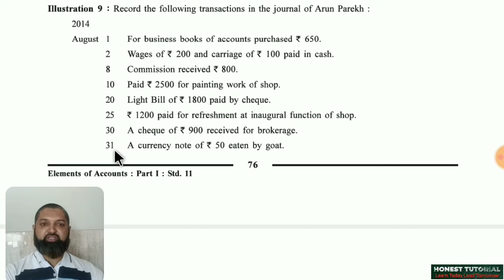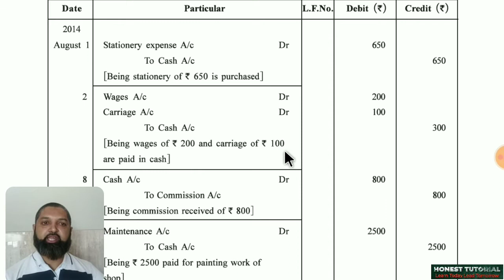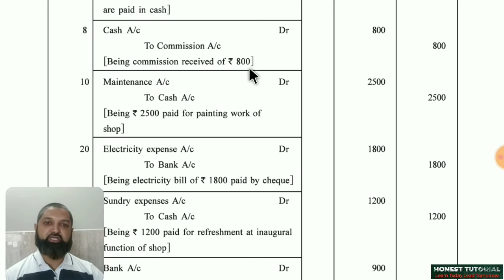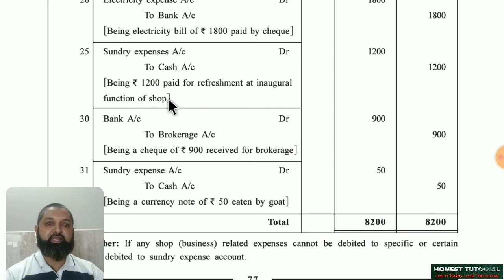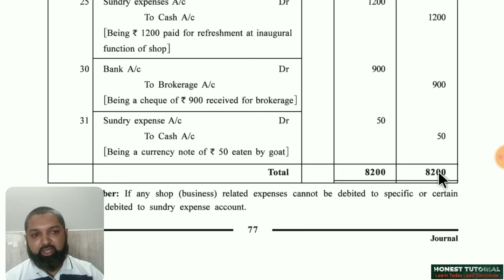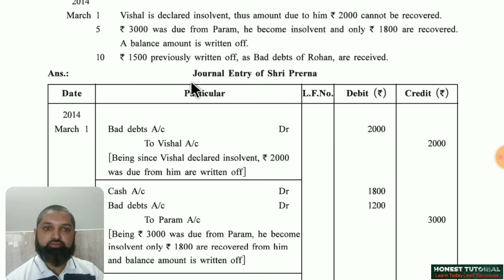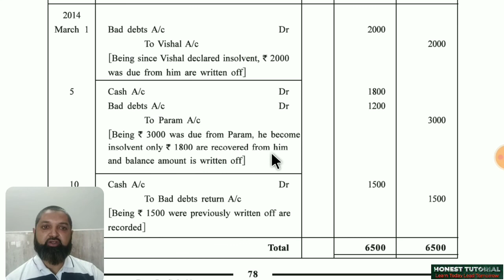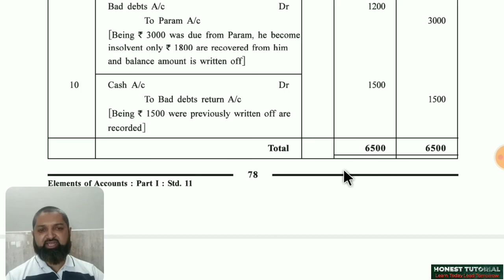Std 11 - Accountancy ll CH - Journal ll Expense and Revenue related Journal entries ll with example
Expense and Revenue related Journal entries.
journal entries of Bad debts and Bad debt recovered